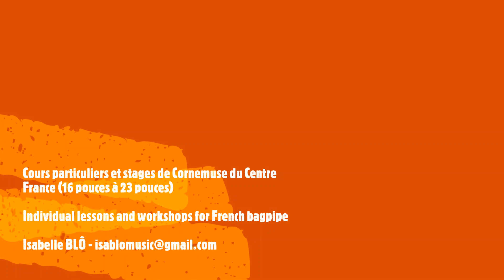Exercices - Training #8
Exercer la main gauche (la main du haut sur le hautbois) - cornemuse à doigté ouvert (ici 20 pouces en Ré-Sol).
Train your left hand (the upper hand) on a open-fingering bagpipe in D-G.